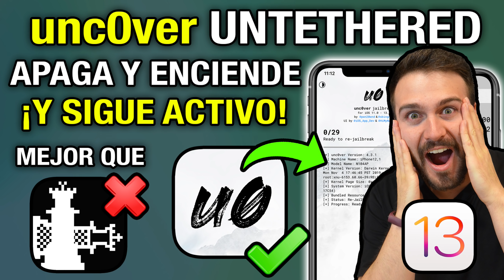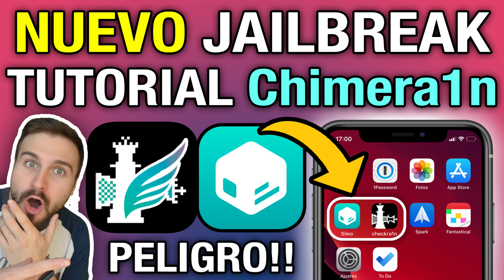NUEVO EXPLOIT 13.4.1 LIBERADO para TODOS los iPhone! BUENO pero PELIGROSO + Solución 🔥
¿Quieres cambiar la localización GPS a donde quieras instantáneamente? ¿Trabajas con aplicaciones basadas en la ubicación como juegos AR y plataformas sociales? Prueba AnyTo ahora! iMyFone AnyTo te permite teletransportar tu ubicación del GPS y simular movimiento a lo largo de una ruta personalizada en solo 3 pasos.

📣 Aviso 📣
Los links de la primera línea de la descripción son links publicitarios.